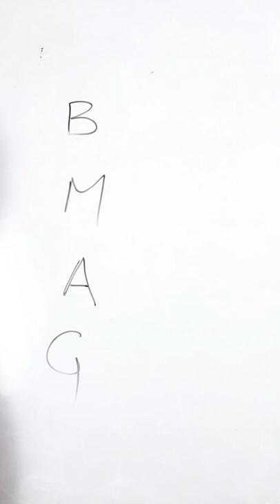Species in the world face the threat of extinction | Toppers30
In this video, Species in the world face the threat of extinction by Shyam Sir

Having successfully thousand of selections in govt. medical college. Toppers 30 pleased to offer offline classes at Rohini, Gurugram, Janak puri, Vikas puri, and Bahadurgarh since 1997.

Want to hit for a govt. medical college?
Just hit at Toppers 30
and Secure 350/360 in biology within 15 days with short tricks.

TOPPERS 30

species in the world face the threat of extinction,
species in the world face the threat of extinction animals,
species in the world face the threat of extinction audiobook,
species in the world face the threat of extinction analysis,
species in the world face the threat of extinction credits,
species in the world face the threat of extinction documentary,
species in the world face the threat of extinction death,
species in the world face the threat of extinction events,
species in the world face the threat of extinction explained,
species in the world face the threat of extinction ending,
species in the world face the threat of extinction game,
species in the world face the threat of extinction gameplay,
species in the world face the threat of extinction guide,
species in the world face the threat of extinction hindi,
species in the world face the threat of extinction hd,
species in the world face the threat of extinction hospital,
species in the world face the threat of extinction imdb,
species in the world face the threat of extinction intro,
species in the world face the threat of extinction kiss,
species in the world face the threat of extinction karaoke,
species in the world face the threat of extinction kdrama,
species in the world face the threat of extinction lyrics,
species in the world face the threat of extinction live,
species in the world face the threat of extinction meaning,
species in the world face the threat of extinction movie,
species in the world face the threat of extinction netflix,
species in the world face the threat of extinction quest,
species in the world face the threat of extinction queen,
species in the world face the threat of extinction area,
species in the world face the threat of extinction reaction,
species in the world face the threat of extinction review,
species in the world face the threat of extinction recap,
species in the world face the threat of extinction scene,
species in the world face the threat of extinction song,
species in the world face the threat of extinction soundtrack,
species in the world face the threat of extinction trailer,
species in the world face the threat of extinction unboxing,
species in the world face the threat of extinction uk,
species in the world face the threat of extinction update,
species in the world face the threat of extinction video,
species in the world face the threat of extinction why,
species in the world face the threat of extinction walkthrough,
species in the world face the threat of extinction xbox,
species in the world face the threat of extinction youtube,
species in the world face the threat of extinction yt,
species in the world face the threat of extinction zombies,
species in the world face the threat of extinction zone,
species in the world face the threat of extinction 01,
species in the world face the threat of extinction 09,
species in the world face the threat of extinction 2018,
species in the world face the threat of extinction 2019,
species in the world face the threat of extinction 2017,
species in the world face the threat of extinction 2015,
species in the world face the threat of extinction 4k,
species in the world face the threat of extinction 6.0,
species in the world face the threat of extinction 64,
species in the world face the threat of extinction 720p,
species in the world face the threat of extinction 8d,
species in the world face the threat of extinction 80